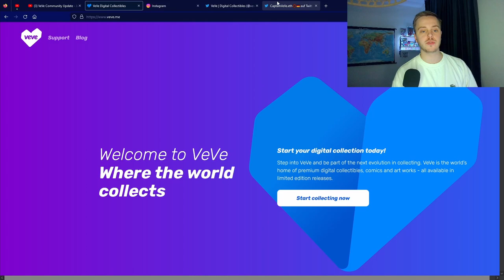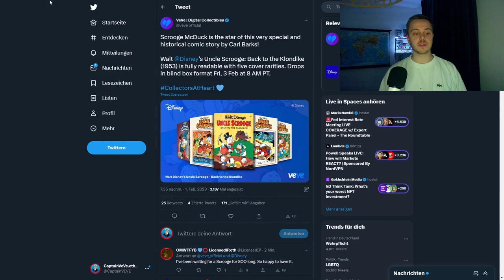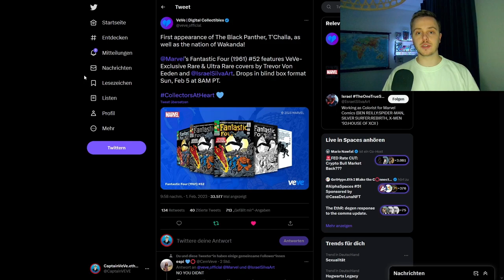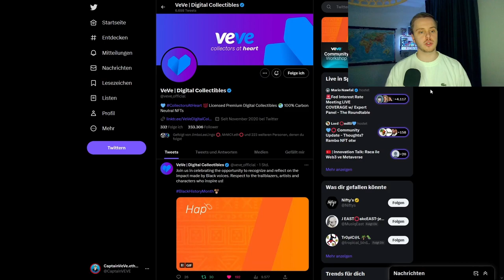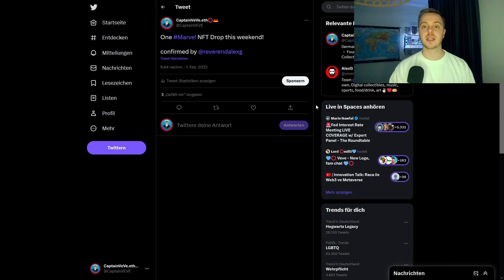VeVe (Community) Update Januar 2023 | VeVe deutsch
Marvel & Disney kündigen ein Comic NFT Drop an und ich fasse das neuste Community Update für dich zusammen!

                  ➖➖➖➖➖➖⬇️Quellen⬇️➖➖➖➖➖